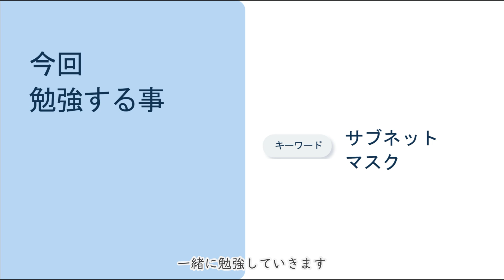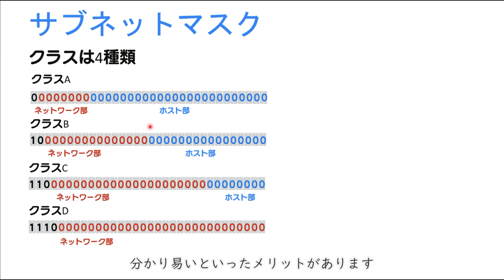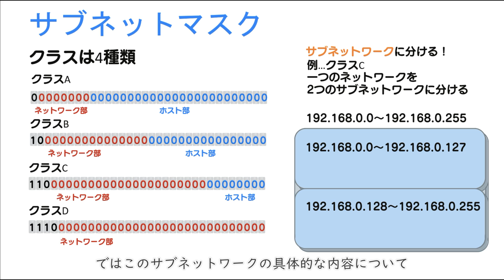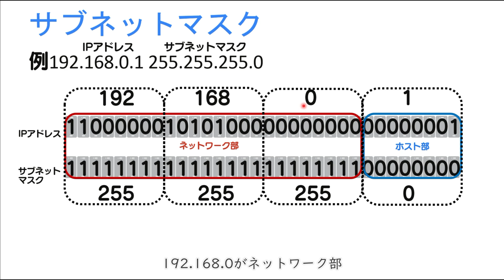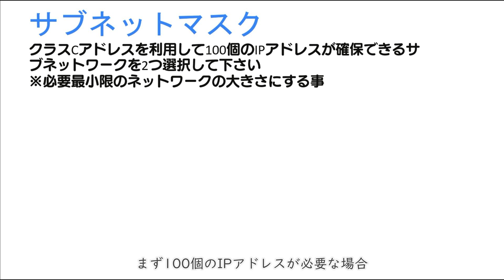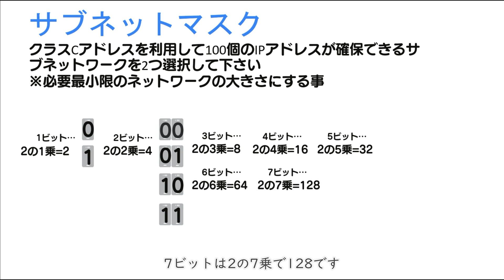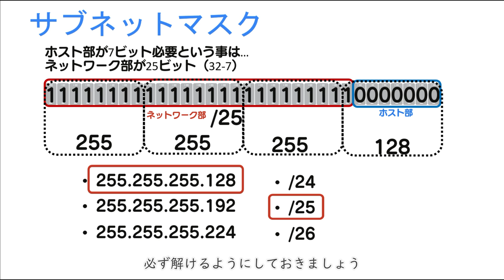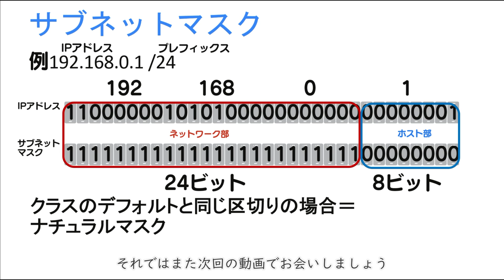【#31 CCNA 】【2章TCP/IP】IPアドレス サブネットマスク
-今回は利用なし-

・電子書籍

・単行本

1週間でCCNAの基礎が学べる本
・電子書籍

・単行本